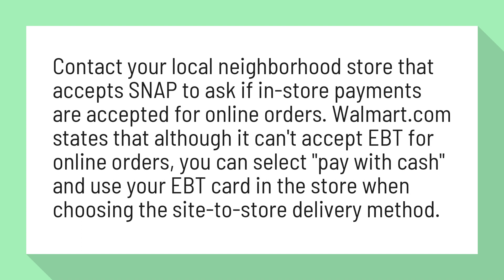Can you pay with EBT online?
How to Buy Food Online Using Food Stamps | Sapling

Contact your local neighborhood store that accepts SNAP to ask if in-store payments are accepted for online orders. Walmart states that although it can't accept EBT for online orders, you can select "pay with cash" and use your EBT card in the store when choosing the site-to-store delivery method.